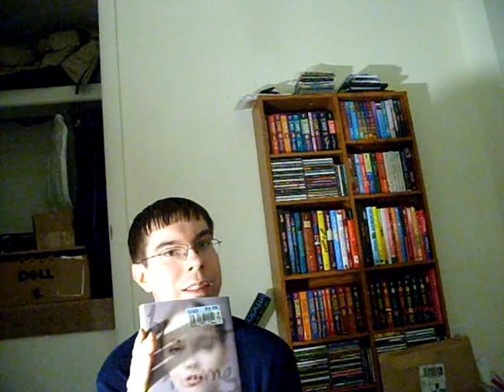In My Mailbox (Jan 19 Part 2)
The conclusion to the first part of IMM the week of Jan. 19!